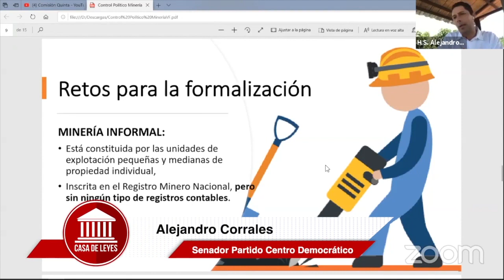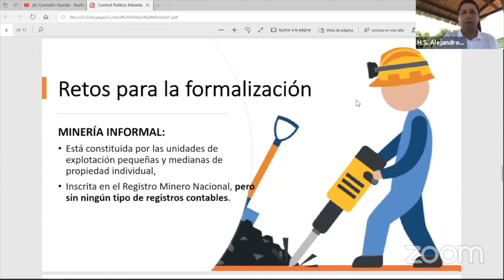CASA DE LEYES - Gestión legislativa I - 30/05/2020